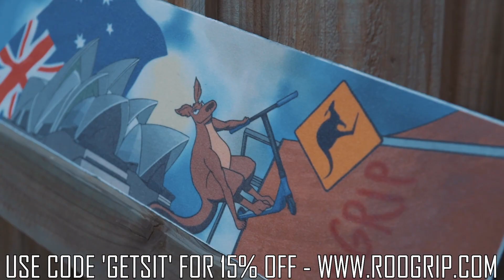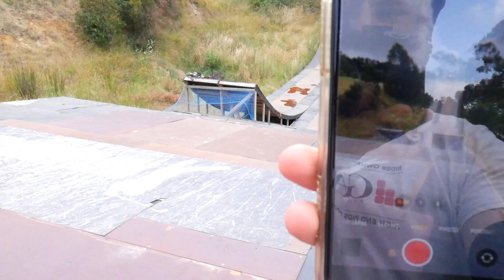MEGARANCH CAMP 2020 *day 4* || MEGARAMP & NOBLE PARK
welcome to day 4 of megaranch camp, today rode the mega and then went to noble park